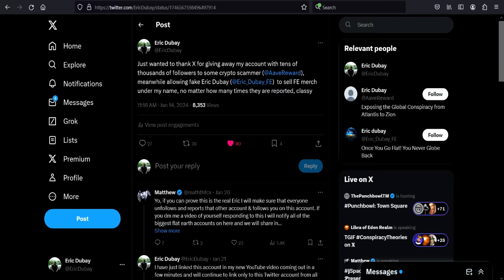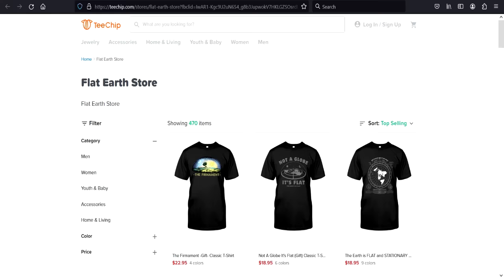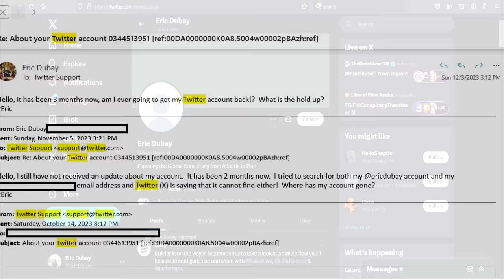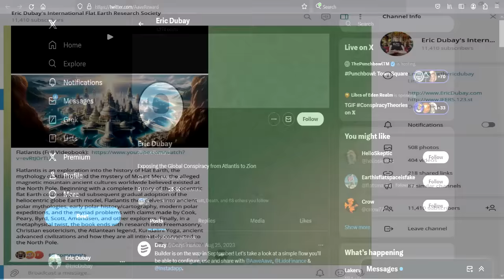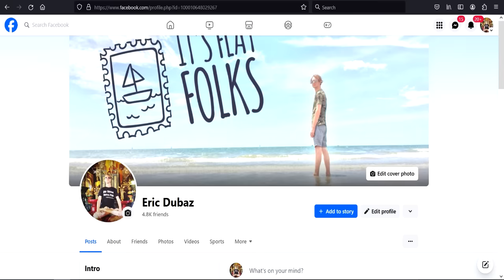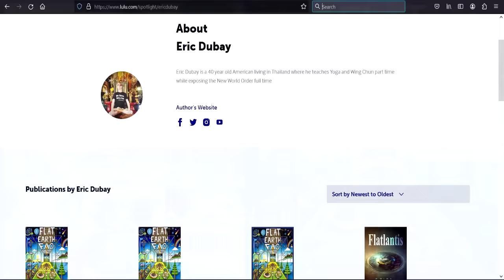Beware the Fake Eric Dubays!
There is a growing issue that must be addressed as I have been contacted by hundreds of concerned supporters across various platforms all dealing with the same problem.  There are a large number of fake Eric Dubay accounts being proliferated across many social medias pretending to be me and soliciting my supporters for a variety of things from crypto-scams to Flat Earth t-shirts...